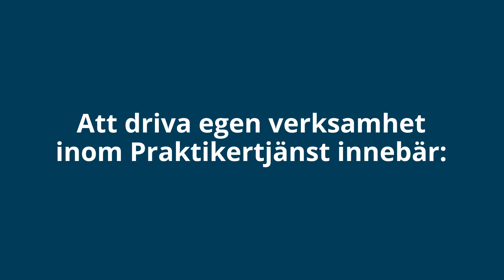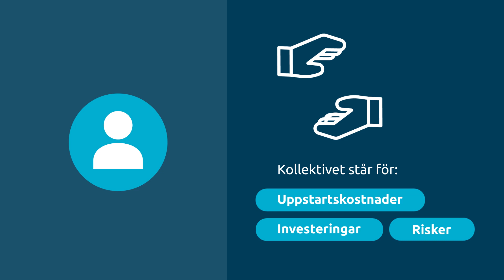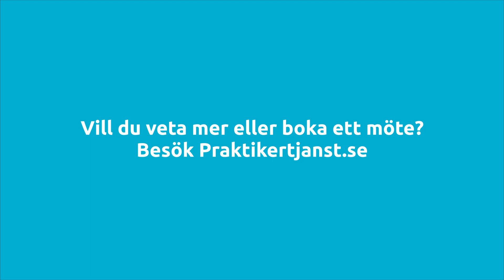Så fungerar vår affärsmodell